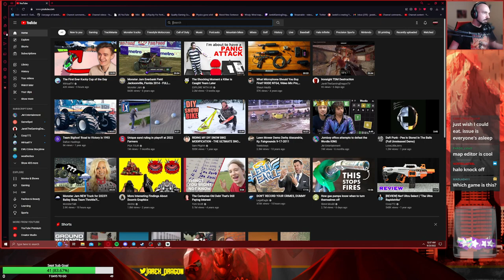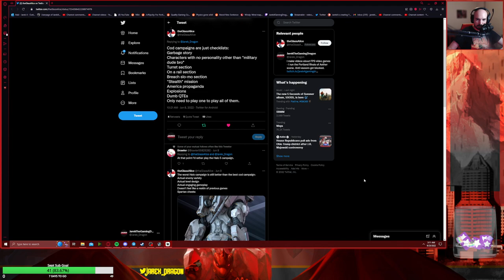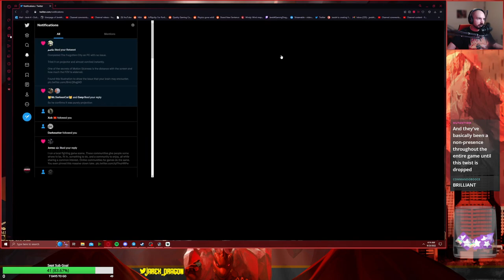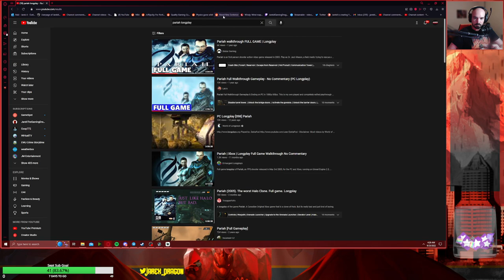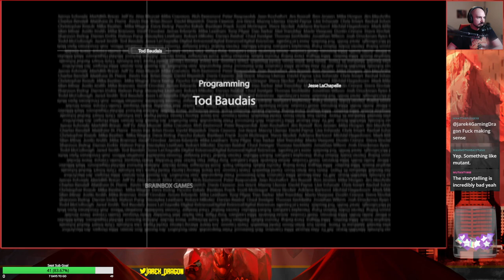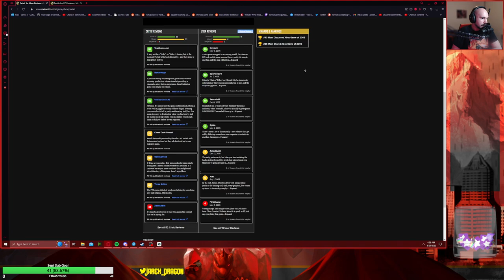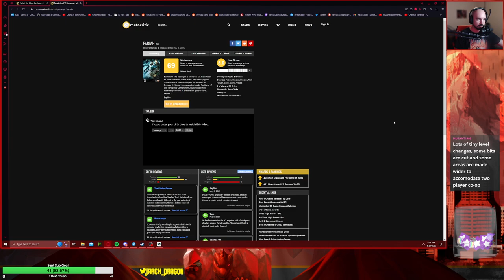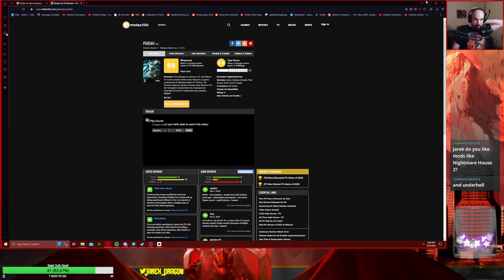Pariah Longplay - Most Generic FPS Of All Time?